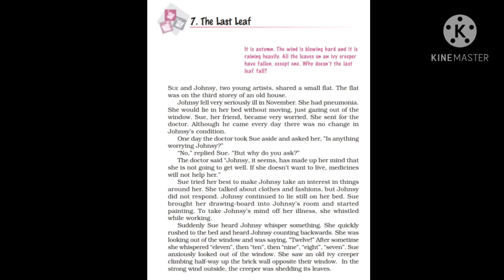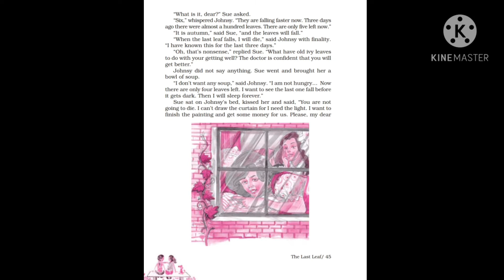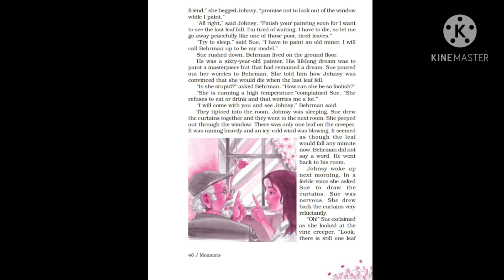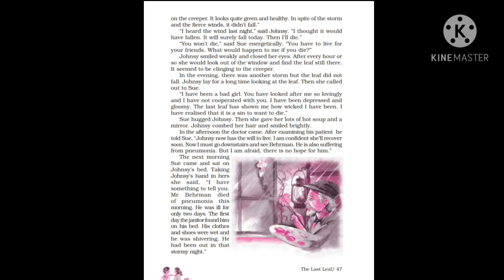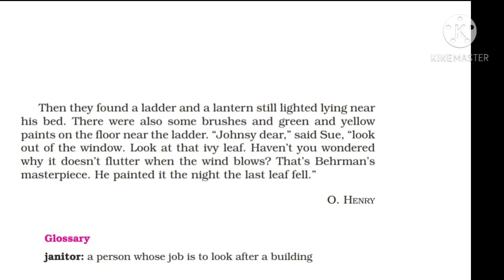NCERT ENGLISH CLASS 9 Supplementary Chapter 7: The Last Leaf